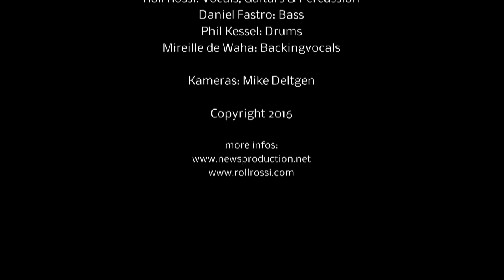All Or Nothing - Roll Rossi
All Or Nothing ist die erste Singleauskopplung vom Album "VERNISS'AGE" von Roll Rossi erschienen am 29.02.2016.
Mit Phil Kessel, Daniel Fastro, Mireille Weiten de Waha, Steve Weyland, Rom Halsdorf, Corneille Hoffmann, Jean-Claude Meunier, Rony Willems, Joel Gantrel.